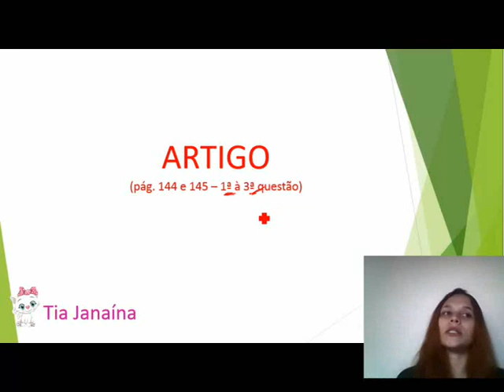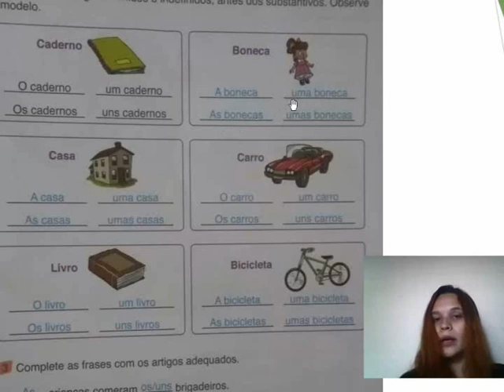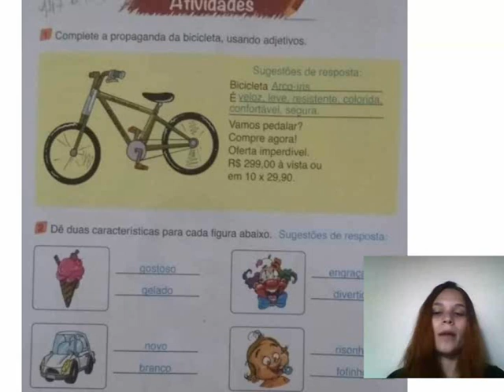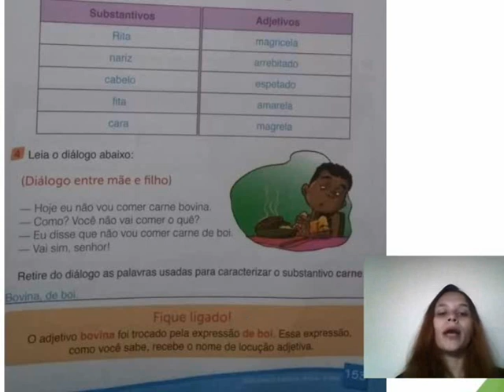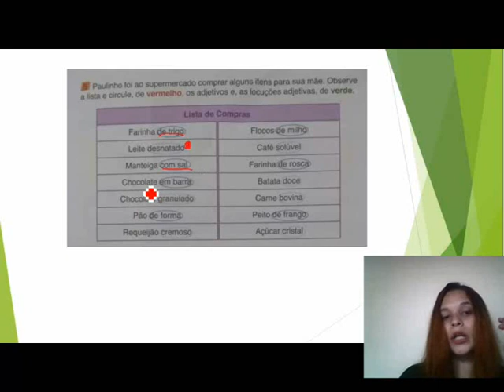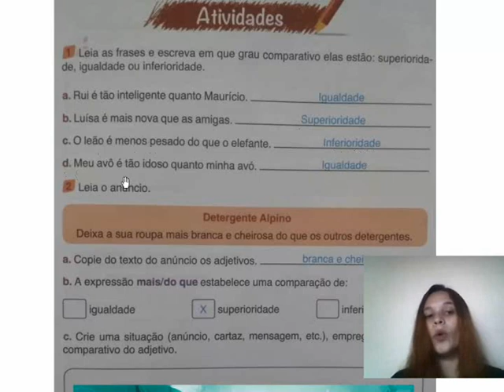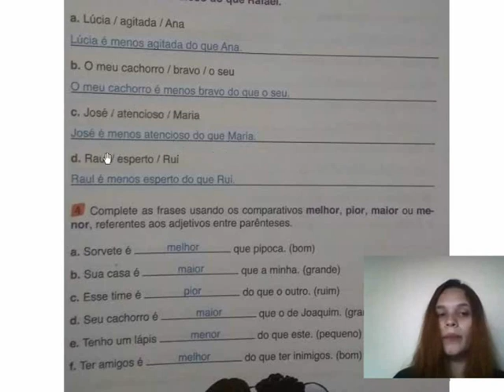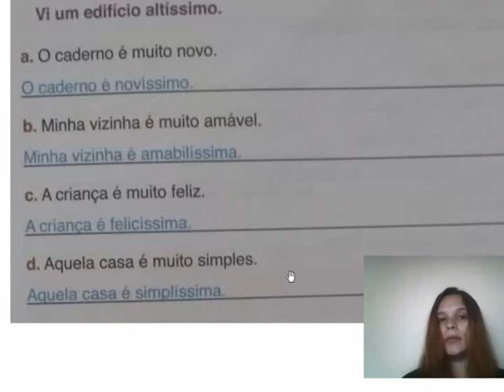4° ano Gramática Aula 19 Correção Artigo e adjetivo